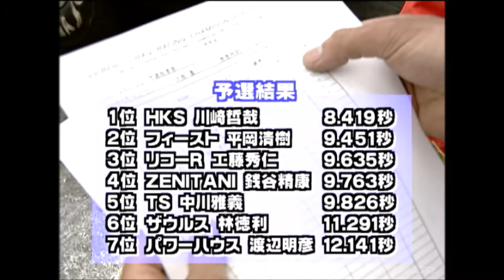ドラッグレース '99 BIG END Rd.1 HKS vs ザウルス V-OPT 063 ⑧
99年 ドラッグレース BIG END のラウンド1、 仙台ハイランド の模様。 スーパーモディファイ クラスには HKS 、 ザウルス 、 ゼニタニ 、  リコーレーシング 、 フィースト などの面々が参加。予選から HKS は8.4秒台と絶好調。他の面々は約1秒落ち。決勝、 HKSワークス  川崎哲哉 にひと泡吹かせたい 林とっくり どう戦う!

火曜：新作
月曜・水曜・木曜・金曜：旧作をUP!!
Tue : New movie
Mon,Wed.Thu.Fri : Classic movie Update!!